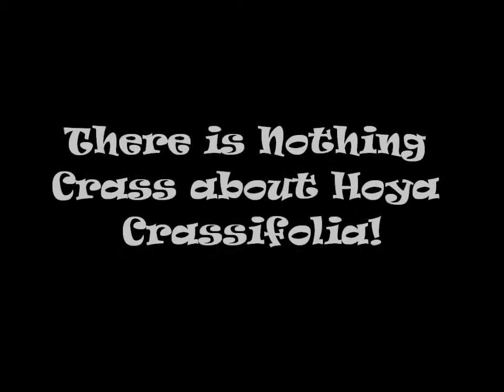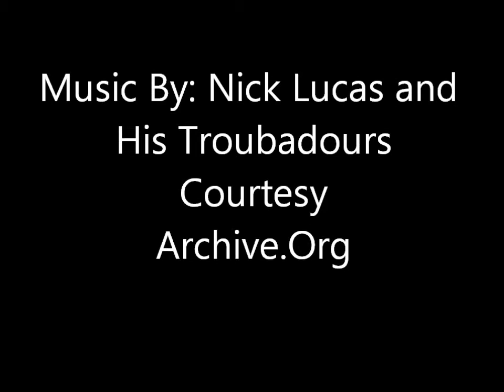Hoya crassifolia in Motion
Short one minute video of Hoya crassifolia bloom opening up to the music of Nick Lucas and His Troubadours singing All of Me.